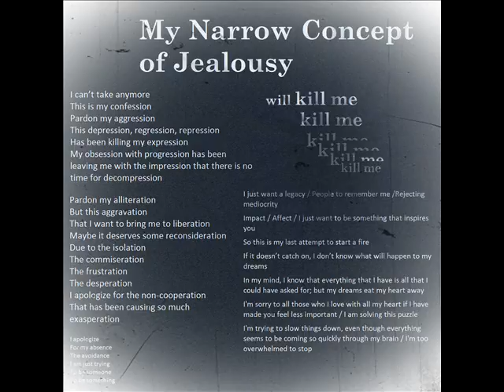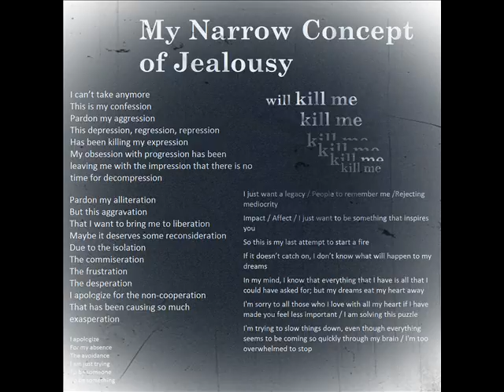The Trying - My Narrow Concept of Jealousy - Self-Titled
Written/Recorded/Performed by Chris Kaetzel
From Self-Titled (2014)